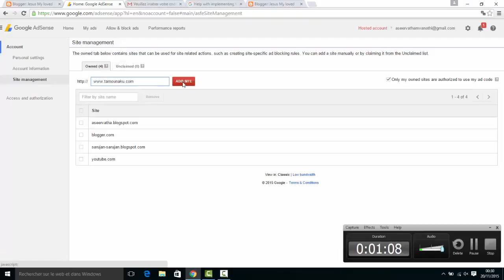How to add many sites to AdSense account